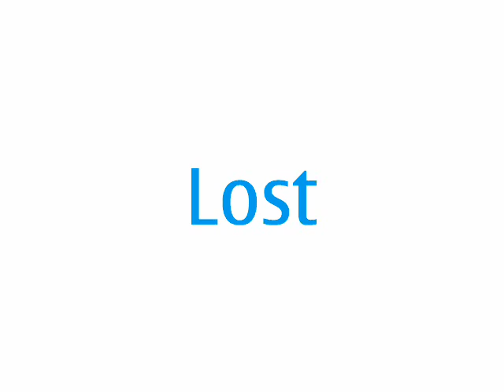why oh why tell me why not me